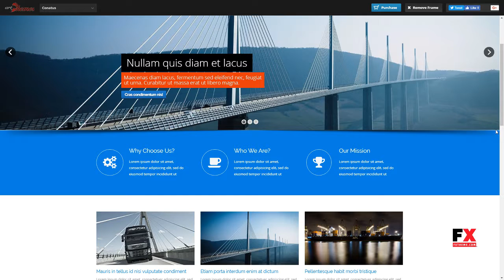Conatus Responsive MultiPurpose Joomla Template Lorn Kash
Compatible With Bootstrap 2.3.x

 Software Version Joomla 3.7.x, Joomla 3.6.x, Joomla 3.5.x, Joomla 3.4.x, Joomla 3.3.x, Joomla 3.2.x, Joomla 3.1.x

 Columns 4+

 Layout Responsive

 Tags automotive, blog, bootstrap, building, business, clean, corporate, customizable, health services, hotels, K2, layout builder, portfolio, presentation, responsive